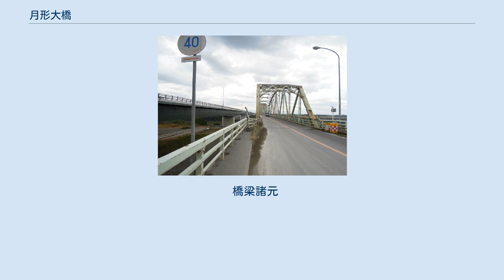月形大橋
月形大橋（つきがたおおはし）は、北海道岩見沢市と樺戸郡月形町の間の石狩川に架かる北海道道6号岩見沢月形線の道路橋。
 石狩川の河口より数えて8番目に位置する橋であり、上流側には美浦大橋が、下流側にはみらい大橋やたっぷ大橋が架かっている。
 1910年、樺戸集治監の五十嵐典獄は月形・岩見沢間に橋を架けることを計画した。
しかし、月形住民が町のにぎわいを岩見沢へ取られてしまうことを心配して計画に反対し、流れてしまっていた。
そのころの2町村間は渡船で対岸に渡るしか方法はなかった。
 この近くには最初月形橋という吊橋が架かっていた。
1940年代に入ってから工事を始めたのだが、橋脚が完成しても石狩川の雪解け水による氾濫で2度流されてしまった。
1948年5月17日、3回目にしてようやく橋は完成した。
長さ95.0m、幅4.0mであった。
 1954年にこの橋の重量制限 (3t) を超えたトラックが橋を渡ったときにハンガーロープが切れ、橋もろとも川に転落してしまった。
幸いメインケーブルは利用できる状態だったので、それを再利用して幅1.5mの人道橋を作ることで仮復旧を果たした。
その後、冬期に氷による仮橋を作ったり、渡船も利用していた。
1956年6月4日になり、完全復旧を果たした。
長さ157.0m、幅4.0mの鋼補剛トラス吊橋であった。
1974年3月、石狩川の改修工事に合わせて樋門ができたときに取り壊された。
 初代の橋は、石狩川の新水路工事前に先に工事を始めたものである。
1951年からワーレントラス部の工事を開始した。
水路を開削し終わると、橋脚が傾いてしまい、工事に支障を及ぼした。
改良により無事工事は進捗し、1955年にワーレントラス部の工事は完了した。
1966年からは、右岸・左岸にも活荷重合成箱桁を架ける工事を行い、1969年9月に完成した。
 橋梁諸元 左：建設中の新しい橋、右：古い橋 2013年10月 前代の橋は老朽化が進んでいたことに加え、車道幅が狭い上に歩道がなく、十分な安全性を確保できていなかった。
そこで2004年から新しい橋の工事を進め、2013年10月31日に開通した。
 橋梁諸元